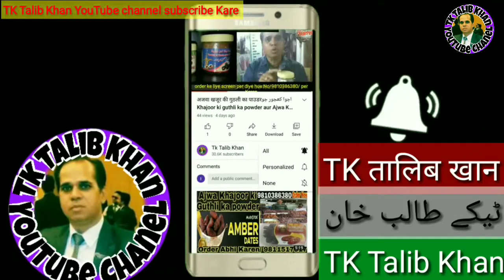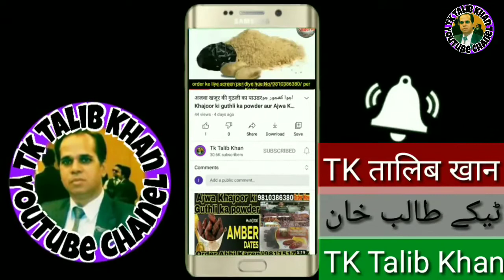HOW to make ajwa dates benefit ajwa khajoor ka faida ajwa khajoor kaise khata hai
how to Ajwa Khajoor ke फायदें है क्या अजवा खजूर कि गुठली का पावडर के फायदें ब्लॉकों नासू के खूल्देगा
ajwa khajoor ki ghutli ka powder
ajwa khajoor ki pechan
ajwa khajoor ki kahani
ajwa khajoor ki hadees
ajwa khajoor ki khasiyat
ajwa ki gadi
ajwa ki car
ajwa ki khajoor
ajwa ki fazilat
ajwa ki takrer
ajwa ki dua
ajwa khajoor ki kheti
Ajwa Khajoor ki Guthli ka powder and अजवा खजूर की गुठली का पाउडर और कलमी खजूर ओरिजिनल मदीने की आइटमAjwa Khajoorअजवा खजूर की गुठली का पाउडर اجوا کھجورऔर कलमी खजूर ओरिजिनल मदीने की आइटम
Nutritional values per 100 Grams
Fruit Ajwa Dates
Calories 276.9
Glycemic Index 42
Quantity % Daily Value*
free gift milega Zam Zam water Saudi Arab Makka aur Madina Ki item ke liye contact Karen 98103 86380 all Asmid Surma black  Ajwa Khajoor kalmi Khajoor Zaitoon Oil and Natural Ajwa Khajoor ki GUTLI KS POWDR
दरअसल,अजवा के बारे में मान्यता है कि हजरत मोहम्मद साहब ने खजूर के कुछ पेड़ लगाए थे, उन्हीं पेड़ों के खजूरों को अजवा कहा जाता है। डॉक्टरों की मानें तो खजूर आयरन का अच्छा स्त्रोत है। यह हीमोग्लोबिन को सही रखने में मदद करता है। यह चक्कर, काले घेरे व बालों के झड़ने को रोकता है और रोग प्रतिरक्षा को बढ़ाता है
अजवा खजूर खास कर दिल के मरीजों के लिए फायदेमंद है, क्योंकि इसमें कैल्शियम, विटामिंस और स्वास्थ्य के लिए जरूरी प्रोटींस पाए जाते हैं। इसका आकार भी अन्य खजूरों की तुलना में बड़ा होता है। डॉक्टरों की मानें तो खजूर आयरन का अच्छा स्त्रोत है। यह हीमोग्लोबिन को सही रखने में मदद करता है।

Help in regulating blood pressure. ...
Best for your cardiovascular health. ...
Fight fatigue and keeps you energized. ...
Decreases the risk of Atherosclerosis. ...
Aids in treating infertility. ...
Helps in weight loss. ...
Cure for indigestion. ...
Prevents abdominal cancer.

Which Ajwa date is best?
Ajwa, the most preferred date of prophet Mohammed (peace be upon him). Ajwa date is preferred across the globe exclusively available in and around the regions of Medina, Saudi Arabia. It's dark brown to black colour dry delicacy known for great health benefits especially when consumed in the morning.
What do Ajwa dates taste like?
How do you use AJWA date seed powder?
What the most expensive date?
Which dates is best black or brown?

Regular intake of Ajwa dates stops blood vessels from constricting, strengthens the heart and improves the functioning of the heart. Ajwa dates benefits for heart can be confirmed by the mere fact that it contains Vitamin B which assumes an imperative role in the removal of harmful levels of homocysteine in blood
Is dates good for increasing sperm count?
What is the benefit of eating Ajwa dates?
Does Ajwa dates have iron?
Which dates are best for fertility?
Do dates increase fertility?
When should you eat dates for fertility?
Which fruit is best for fertility?
Which are the best dates to conceive?
       (8)  benafit of AJWA DATES
tabel of content

1** ajwa dates benafit  male infertility
2** regulate blood presure
3** avoid atherosclerosis
4**reduce the pain of child birth
5** prevent abdoinal cancer
6** health of eye
7**improve digestive process
8**ajwa dates nutrition
ajwa seeds powder side efeect
hadith related of ajwa dates
faqs

men benafit of ajwa dates
Research does not show that eating dates provides any sexual health benefits for males. That said, the fruit’s high nutrient content may promote
 general wellness and help prevent disease for people of all sexes.

saudi arab makka ka item ki unboxing